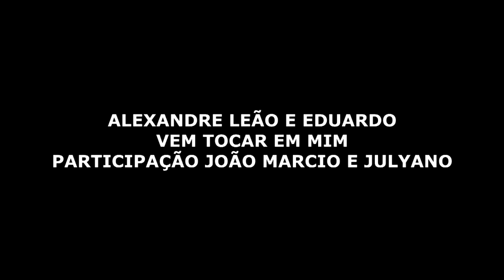Alexandre Leão e Eduardo Vem Toca em Mim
A cesse para acompanhar os lançamentos da música Cristã.